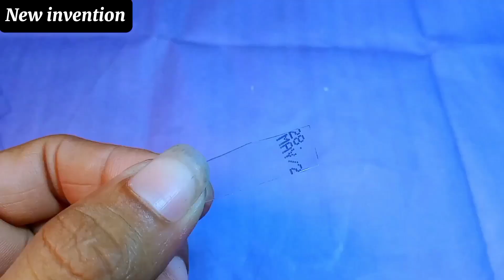How to make 4v water pump | diy water pump making. How to make water pump. DC motor project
In this video I will show you how to make a Mini water pump. This is a 4v water pump. It's a Mini water pump. You can see how to make Mini water pump at home. Mini water pump making process. I make this water pump using a plastic bottle.